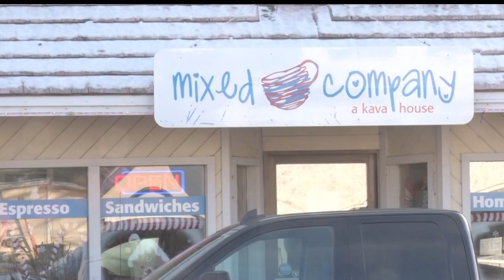Crosby Encourages People To Shop Local Through Annual Soup Walk